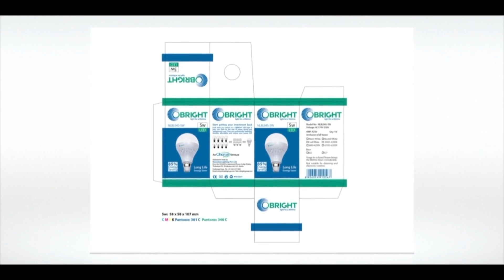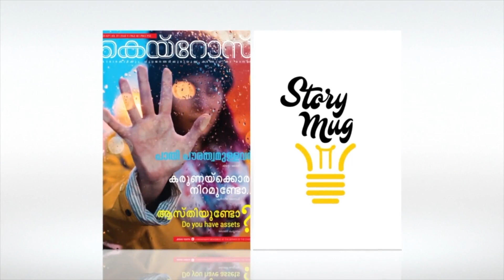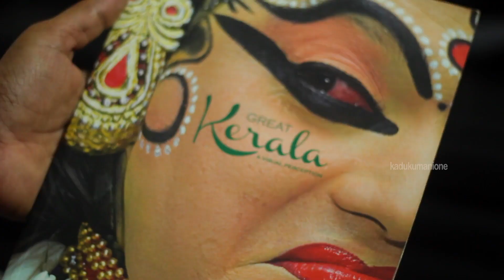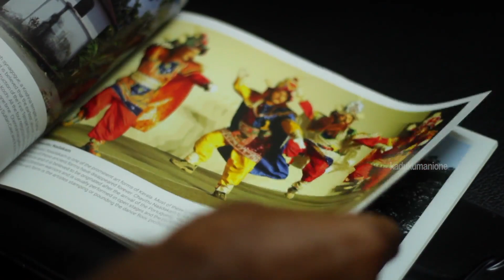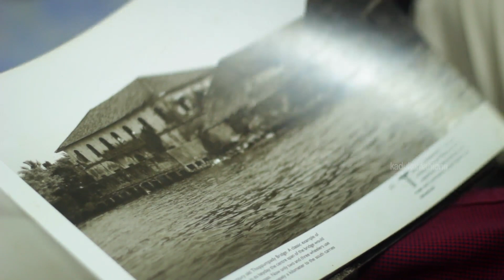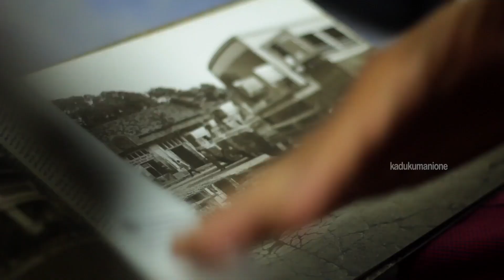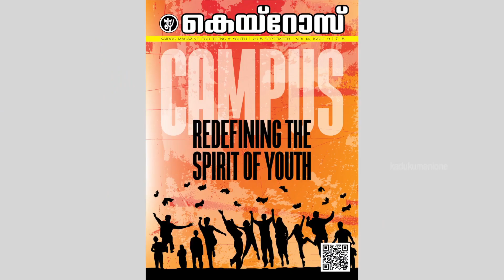37 വർഷമായിട്ട് ഞാൻ ഡിസൈനറാണ് || Designer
About KADUKUMANI ONE ⬇️⬇️

The You Tube channel Kadukumani One, gives equal importance to entertainment and knowledge making it an ideal platform for every kind of viewer. Inspiring interviews, lively cook shows, funny kids shows, adventure travel shows. All under one umbrella called Kadukumani One.